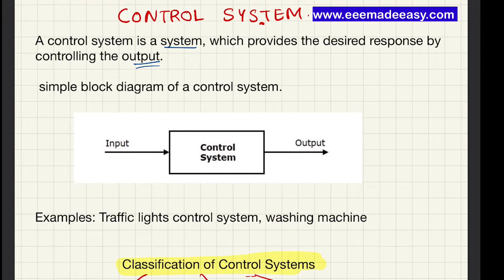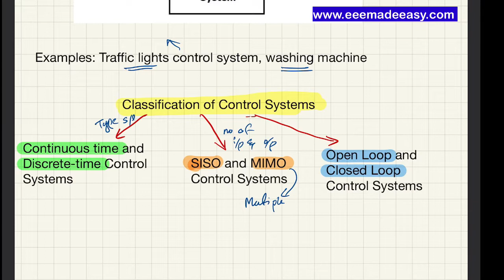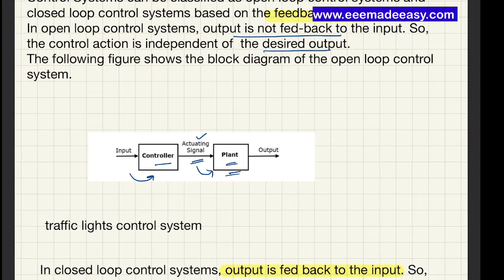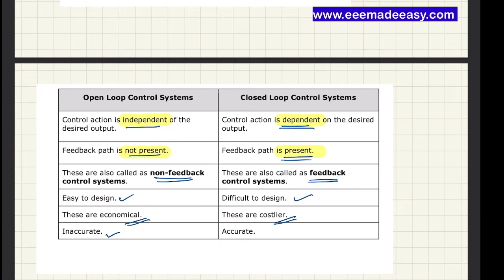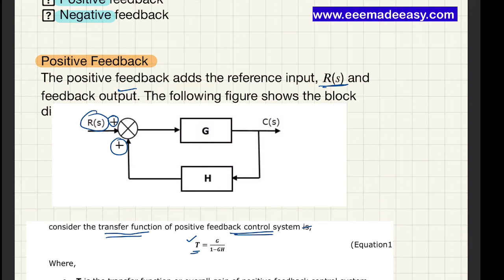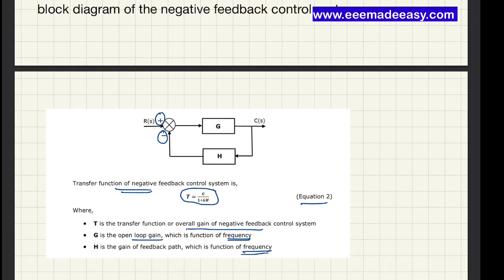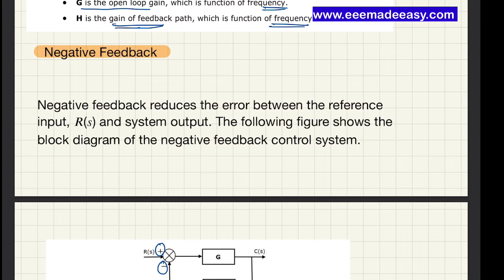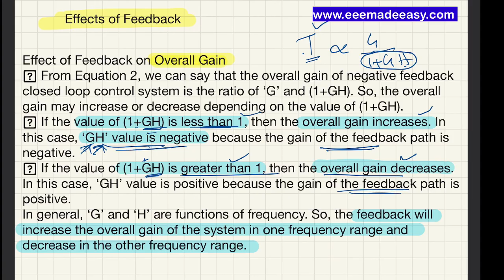Control System in Malayalam |Basics of Control System |Assistant Engineer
Assistant Engineer AE Electrical Sub Engineer KSEB  EEE Made Easy
Grouping of cells| Cells in series , parallel and mixed combinations